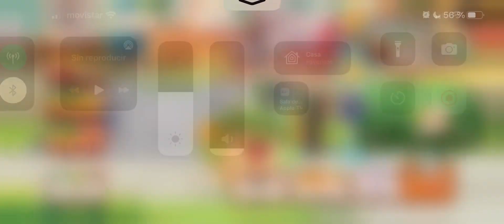Pokémon Café ReMix - Nivel 727